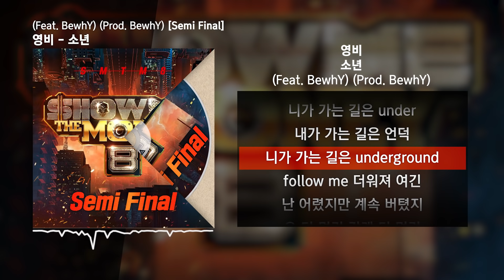영비 - 소년 (Feat. BewhY) (Prod. BewhY) [쇼미더머니 8 Semi Final]ㅣLyrics/가사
영비 소년
영비 소년 가사
소년 가사
쇼미더머니 8 소년
쇼미더머니 소년 가사
쇼미 소년 가사
영비 파이널